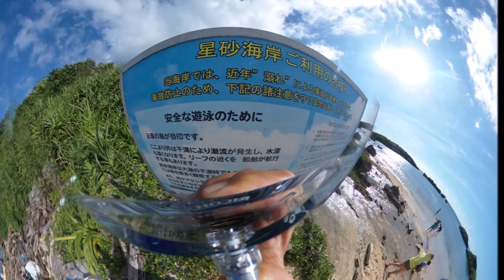西表島で潜る 出発 アフターダイブも楽しい 群馬県伊勢崎市のダイビングショップ